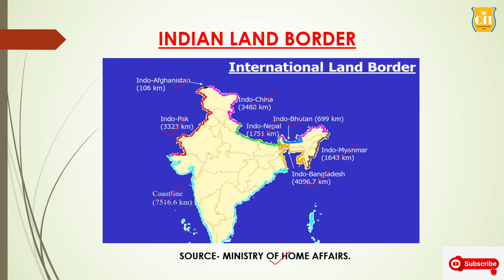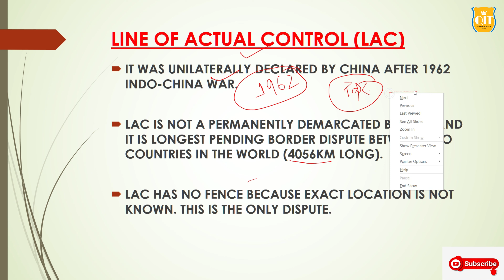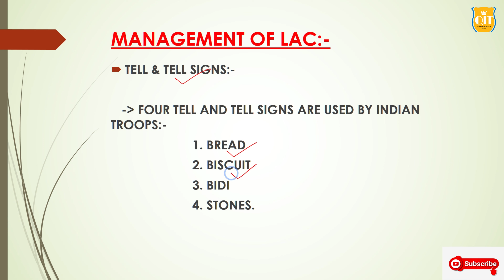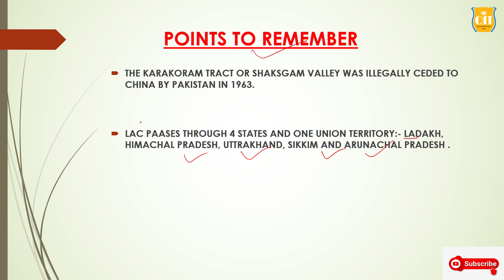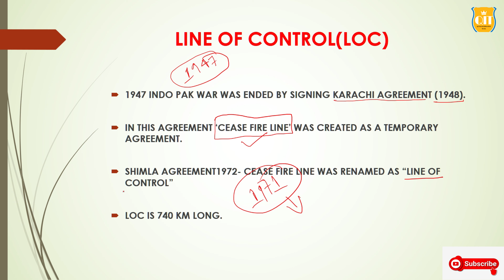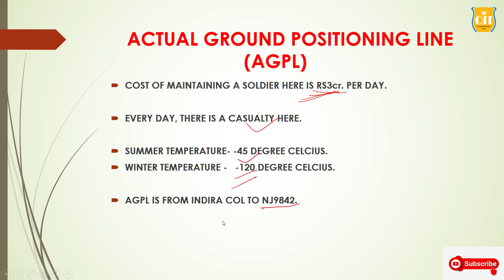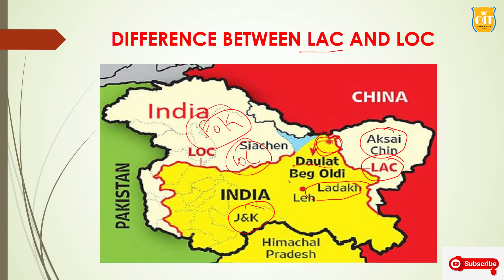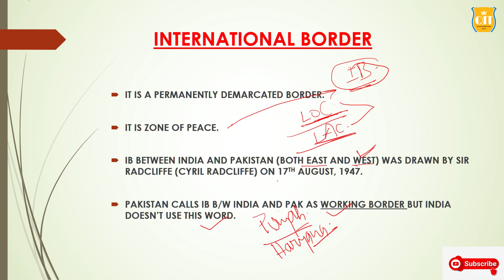INDIAN LAND BORDERS- LAC, LOC, AGPL & IB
IN THIS VIDEO, WE WILL LEARN ABOUT INDIAN LAND BORDERS. India has 15,106.7 Km of land border and a coastline of 7,516.6 Km including island territories.

REGARDS
ABHISHEK ADITYA